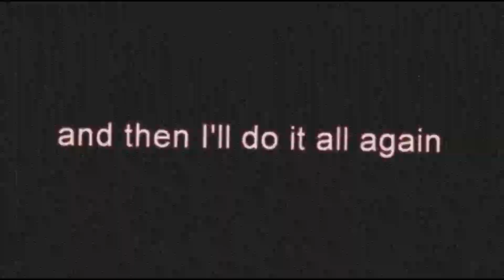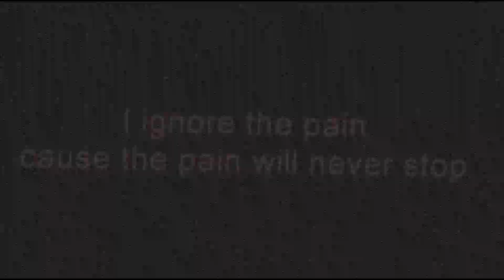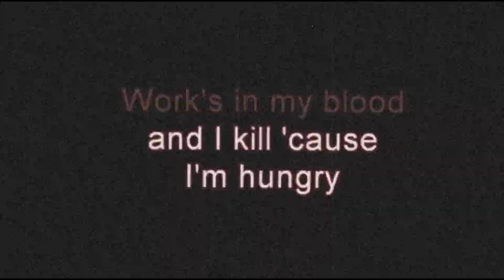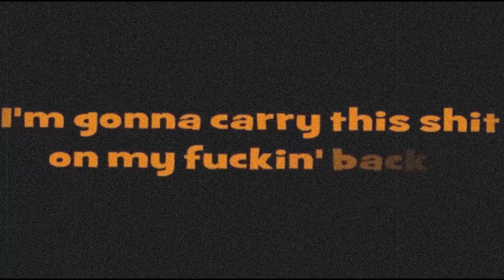🏋️‍♀️💪The gym blew up with loud music.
Top 25 Workout Songs: Workout Playlist | Muscle & Fitness

Fitness Motivation Archives - Fearless Motivation ...

Best Workout Music Mix 2017 / Gym Training …

Motivation For Fitness (@motivationforfitness) • Instagram ...

Fitness Girls Motivation 💪🔥 (@motivatedfitnessgirls ...